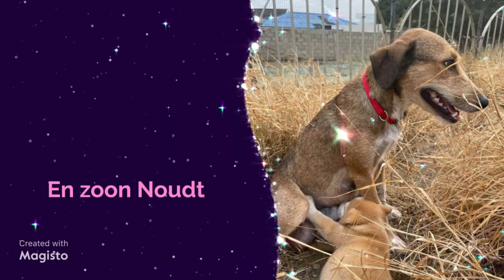Meet Maxie, Noudt & Betsy